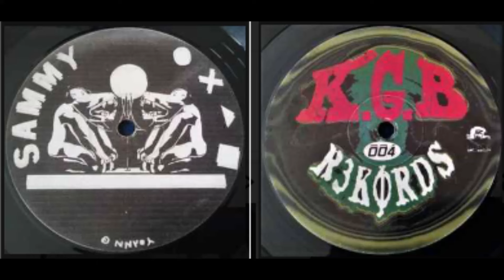KGB 004 - KGB Records - SAMMY - B2 - (1996)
Sammy – Untitled
Label: KGB Records (12) – KGB 004
Format: Vinyle, 12", 33 ⅓ RPM
Pays: France
Sortie: 1996
Genre: Electronic
Style: Tribal, Freetekno